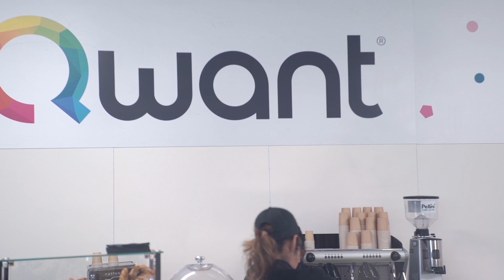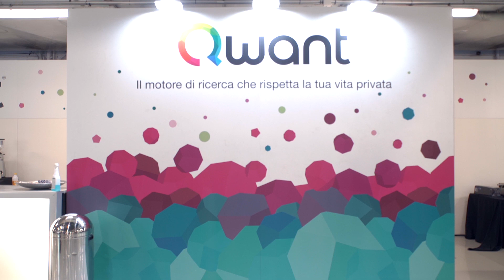Engage Intervista Fabiano Lazzarini a IAB Forum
Engage Intervista Fabiano Lazzarini, Country Manager Italia di Qwant, a IAB Forum